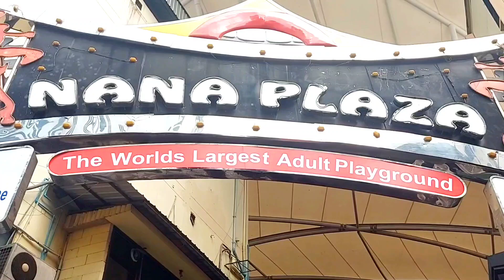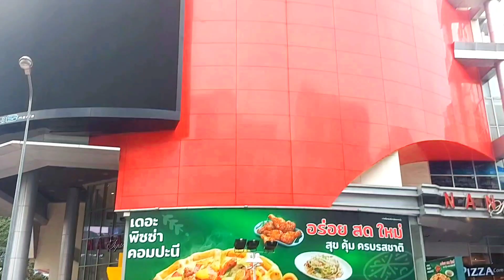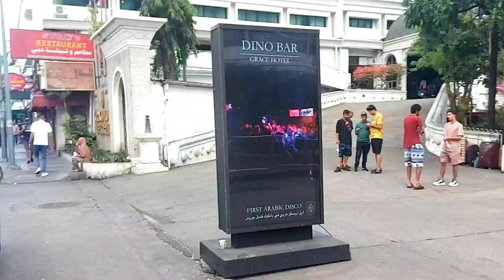Bangkok. Sukumvit Nana Plaza.